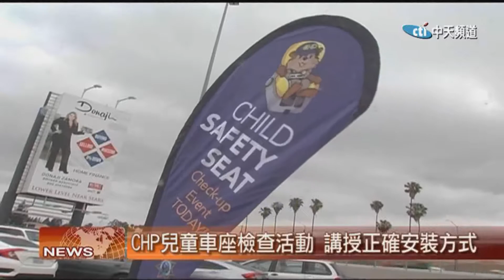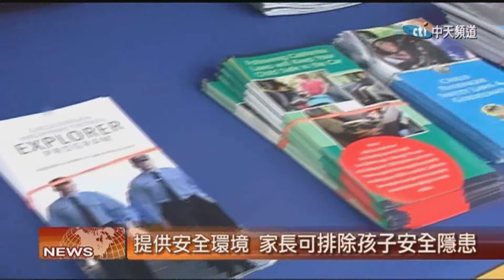2018.06.20中天北美新聞-2 加州高速巡警免費檢查車內兒童座椅的安全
加州高速公路巡警南加分局1近期舉行了免費兒童車座安全檢查活動，幫助孩子家長安裝、調試好兒童車座，提高座椅的安全性。